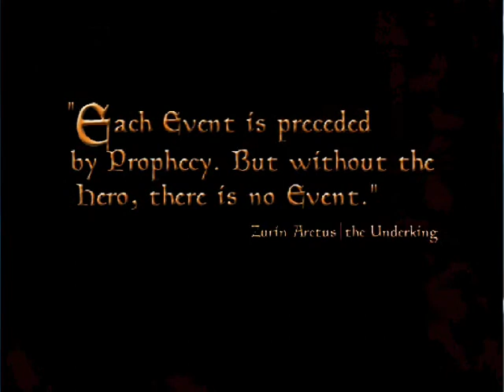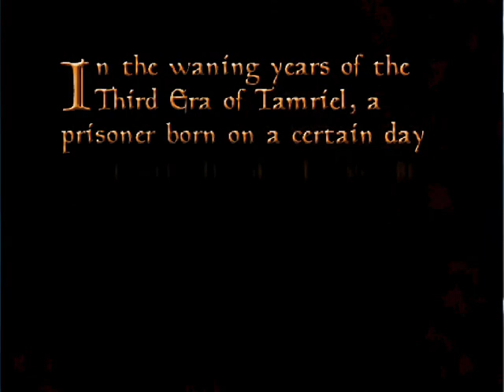Let's Play The Elder Scrolls III: Morrowind- Part 2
In the free, wide open world!